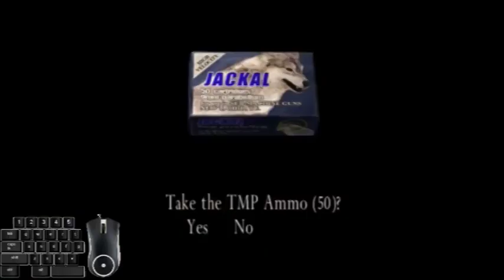LAWAN GARADOR JUGA PAK - RESIDENT EVIL 4 CHAPTER 3-1 | TheEndelwitch #6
Hallo semuanya , Selamat datang di TheEndelwitch Channel

Divideoin ini gw akan ngelanjutin game Resident Evil 4 di chapter 3-1.

jangan lupa di subrekk ya akangg.